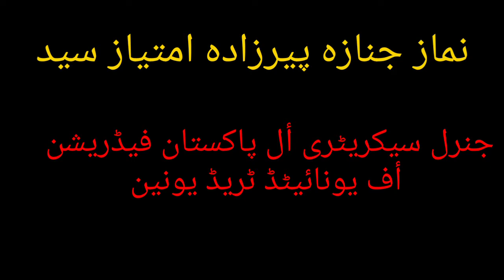Nimaz e Janaza Peer Zada Imtiaz Syed Labour Leader